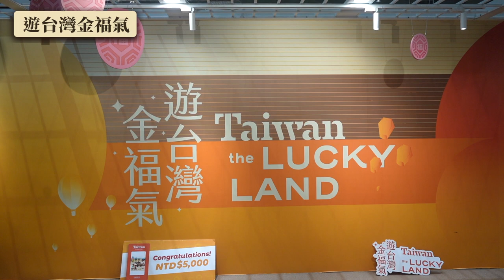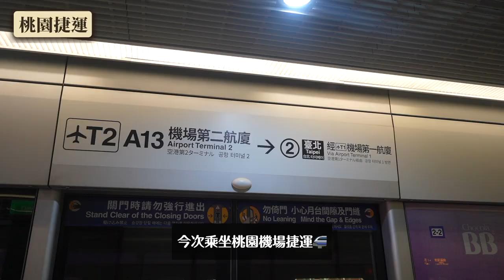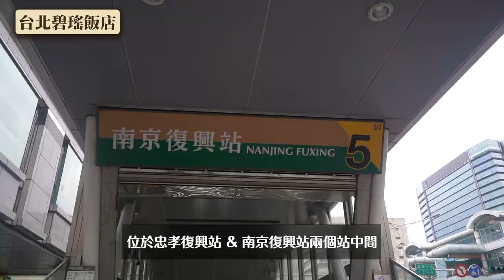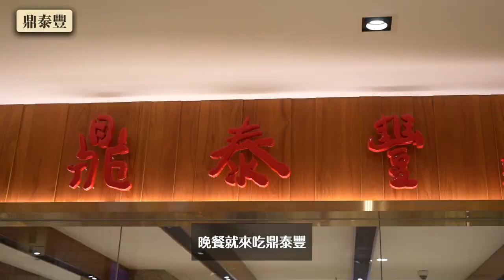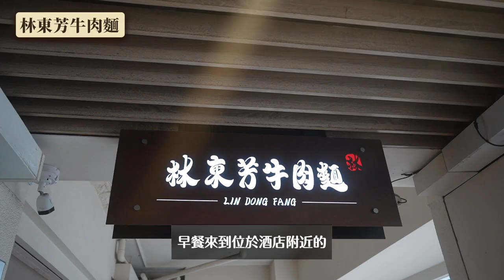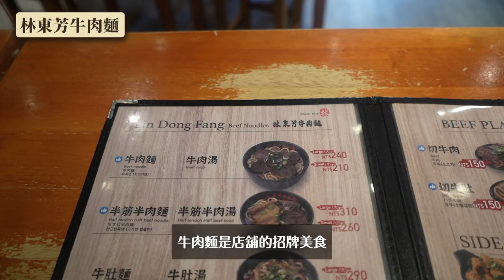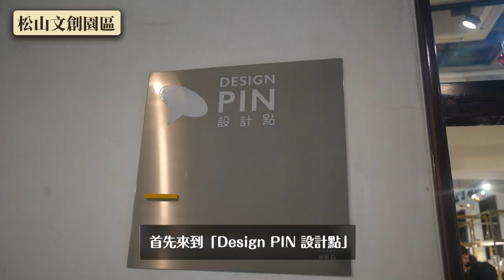🇹🇼EP.1台北美食之旅| 超值鼎泰豐😋￼長榮航空初體驗✈️林東芳牛肉麵🍜台北碧瑤飯店🏨￼五千元消費金抽獎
時隔十多年 我終於再次踏足台灣了🇹🇼🤩
當然要品嘗台灣地道美食😋例如 鼎泰豐、林東芳牛肉麵

(抵臺至少1天前至7天內登記，建議選悠遊卡)